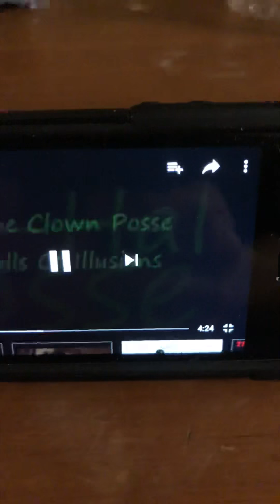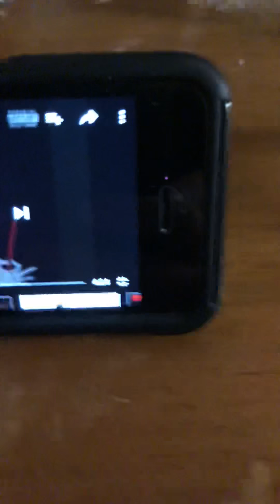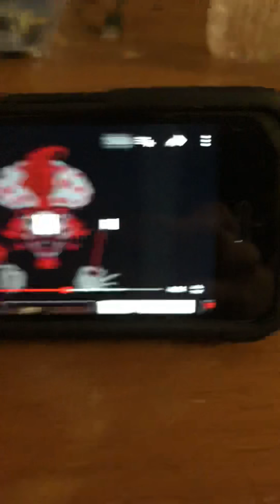Juggalo Life: Is ICP Christian Music??? WTF?